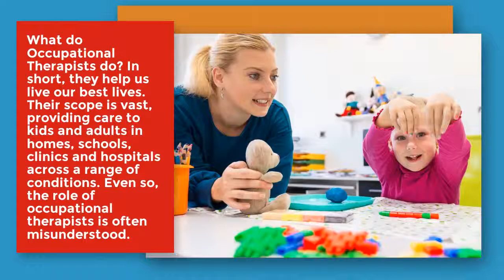Podcast Preview: Occupational Therapists To The Rescue!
This is the promotional video for the 4/24/19 episode of TO YOUR HEALTH WITH DR. G™ titled, "Occupational Therapists To The Rescue!" that will stream live on Facebook @ 4pm CST. The replay can be viewed or listened to on Facebook, YouTube and podcast apps after the initial broadcast.
TO YOUR HEALTH WITH DR. G™
Wednesdays LIVE @ 4PM CST
Intellectual Radio, an iHeart radio station